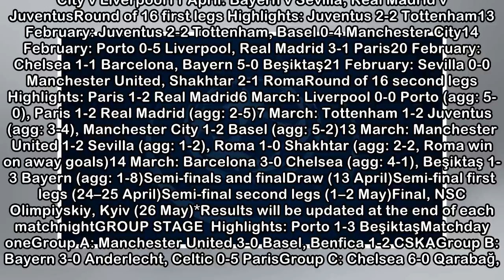All the 2017/18 Champions League fixtures and results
UEFA Champions League - All the 2017/18 Champions League fixtures and results - News The quarter-finals are in progress – check out the fixtures as well as all the UEFA Champions League results so far...